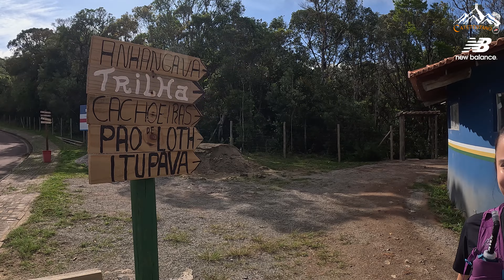New Balance MORE V3 TRAIL | Nas nuvens nas trilhas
🐘 *UM GIGANTE NA TRILHA!*

O antigo dono do tênis comprou na *RUNNER INN* e não teve problemas com nada..

🗓   *13/Outubro/2024 - Quatro Barras/PR*
📐 *9,0 km | 477 D+ | 02:08:01* ⏱️

🐗 *TUDO EM UM SÓ LINK!*
👇 EQUIPAMENTOS, CUPONS e VÍDEOS DO CANAL:
🧢 *CATETO FIVE PANEL - O melhor BONÉ TRAIL do Brasil!*
🤟 Manda um comentário aqui ou entre em contato!!
🟣 *MOMBORA* - O Gel mais gostoso de todos!
🌙 Equipamentos *ALTO ESTILO* e muito mais!
🧟Tá afim do *Gel Z2* Levanta Defunto?
📸 Parceria com a *FOCO RADICAL* !
🔗 *Links EQUIPAMENTOS UTILIZADOS:* 👇
(se algum link falhar, me avisa nos comentários)
🆘 Kit Primeiros Socorros Aonijie
🤌 Saco Estanque Aonijie
💧 Garrafa Soft Flask Aonijie AZUL:
💧 Garrafa Soft Flask Aonijie CINZA:
🩲 Cueca Aonijie (Melhor que insider):
🦶 Bandagem Elástica Autoaderente:
😍 Dedos sem Bolhas - Capa de Silicone:
       Links lá em cima 👆
🎞 *ASSISTA DE NOVO ou VOLTE EM ALGUMA PARTE:*
00:00 - Subida Morro Pão de Loth
06:56 - Review New Balance More V3 Trail
07:55 - 1. Conforte e ajuste
09:29 - 2. Solado e grip
10:21 - 3. Estabilidade e conforto
11:16 - 4. Respiração e drenagem
12:27 - 5. Durabilidade
13:38 - Cores e Preço
14:28 - Pra quem é o More V3 Trail?
⛔ *EI, CATETO!!*
👉 Click no botão *"SEJA MEMBRO"* e *VEJA AS VANTAGENS!!* 🍻

🌎TÔ INDO *CATETIAR NESSE MUNDÃO!!* VAMOS JUNTOS??

🐗 *CATETO* = *Pecari Tajacu* (tupi-guarani)

Significado: *"Animal que faz muitos caminhos na mata"*

*Presente em todo território BRASILEIRO!*
*Se você gosta de trilha, lama e correria...*
*Você também é um Cateto, famoso Porco do Mato!* 💚